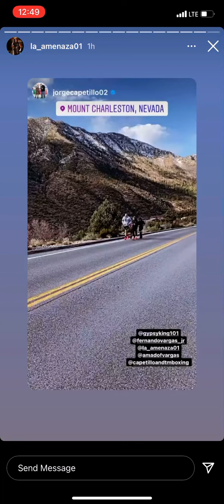Tyson Fury Training With Fernando Vargas Kids